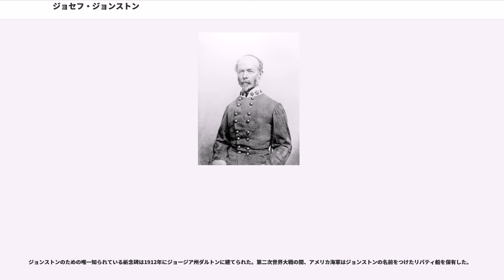ジョセフ・ジョンストン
ジョセフ・エグルストン・ジョンストン（、1807年2月3日-1891年3月21日）は、アメリカ合衆国およびアメリカ連合国（CSA）の軍人であり、CSAでは最上級将軍の一人だった。有能な指揮官であったがCSAの大統領であるジェファーソン・デイヴィスと折り合いが悪く、実力を発揮できなかった側面もあるが積極的な攻撃性に欠けていたことも事実であり、個人的に指揮を執った作戦ではことごとく勝利を逃している。

ジョンストンはバージニア州ファームビルのロングウッド・ハウスで、判事のピーター・ジョンストンとメアリーの息子として生まれた。この家は後に焼失した。再建された家は現在ロングウッド大学の学長宅となっている。ジョンストンの名前は父親が独立戦争に従軍したときに仕えた上官、ジョセフ・エグルストン少佐の名前を貰った。陸軍士官学校に入り、1829年に卒業した。1836年に軍隊を離れ、土木工学を勉強した。第二次セミノール戦争の時には、ウィリアム・ポープ・マッカーサーが指揮する船に乗る文民の地形学技師になった。1837年1月12日、フロリダ州ジュピターで上陸していた船員が襲われ、ジョンストンも衣服に「少なくとも30発の銃痕」が開き、1発は頭皮をかすめて終生消えない傷跡が残ったと言っていた。

1838年には軍隊に戻った。
米墨戦争の間、ジョンストンは2回の名誉昇級を果たし、セルロ・ゴードの戦いとチャプルテペクの戦いの2つの戦いで負傷した。以前のセミノール戦争の時の働きでも名誉昇級したことがあった。カリフォルニア州で勤務し、1860年6月28日にはアメリカ陸軍主計総監に任命された。

ジョンストンは、デラウェア州選出の連邦議員でアンドリュー・ジャクソン大統領内閣の一員でもあったルイス・マクレーンの娘、リディア・マクレーンと結婚した。リディアは1887年に死んだ。ジョンストンの兄チャールズ・クレメント・ジョンストンもアメリカ合衆国下院議員を務め、甥のジョン・ウォーフィールド・ジョンストンは上院議員となった。どちらもバージニア州選出だった。

1861年にアメリカ合衆国から生まれ故郷の州が脱退してアメリカ連合国（CSA）に加入したとき、アメリカ陸軍では最高の階級であった正規軍准将の職を辞した。南軍（CSA）に合流した当初はバージニア民兵隊の少将に任命され、ハーパーズ・フェリーで指揮を執っていたストーンウォール・ジャクソンを解任し、シェナンドー軍を組織化した。

1861年6月の第一次ブルランの戦いでは、シェナンドー渓谷から自部隊を連れてP・G・T・ボーリガード准将の部隊に合流したが、その地域の地形にはなじみがなかったので、自分より若い将軍に戦闘の指揮を譲った。しかし、南軍が勝利したことでその功績の一端は自分にあることを何とか主張できた。ブルランの後、ボーリガードとウィリアム・ポーチャー・マイルズを助けて連合国軍旗のデザインと制作に関わった。軍旗を正方形にしたのはジョンストンのアイディアだった。

8月、ジョンストンは大将に昇進した。今日ならば4つ星将軍（Four-star General）と呼ばれるものである。しかし他にも3名の将軍が重用されることが分かっていたので喜べなかった。アメリカ陸軍から南軍に合流した士官の中ではジョンストンは最上位だったので、彼は自分がサミュエル・クーパー、アルバート・ジョンストンおよびロバート・E・リーの後塵を拝するべきではないと感じていた。新しい将軍5人の中ではボーリガードだけが下位にランク付けされていた。このことでジョンストンとジェファーソン・デイヴィスとの間にはわだかまりができ、戦争の期間中解消される事はなかった。
ジョンストンは北バージニア軍の指揮を任され、1862年の半島方面作戦の開始時点でそれを率いた。北軍のジョージ・マクレラン少将軍に対抗して首都リッチモンドを守る時に、会戦をする前にジリジリと後退する戦略を採り、マクレランが包囲戦を布こうと考えているリッチモンドの手前5マイル (8 km)の所まで退いた。ジョンストンは窮地に追いつめられた形で、5月31日、チカホミニー川の南でセブンパインズの戦いの攻撃に移った。この戦いは戦術的には決着が着かなかったが、マクレラン軍のリッチモンドに向けた歩みを止め...